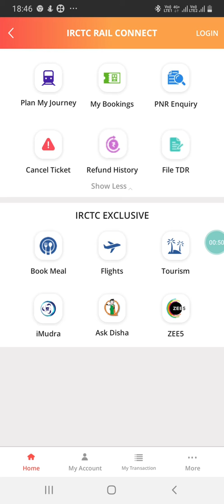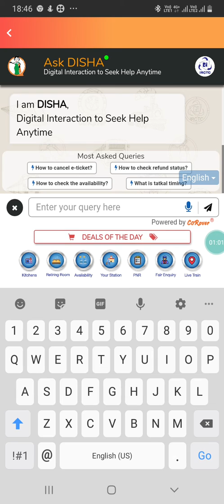IRCTC का Ask Disha क्या है ? How to use this | Ask Disha ke Features | जानें कैसे आएगा आपके काम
AskDisha is an Artificial Intelligence powered chatbot that helps IRCTC users to solve their queries. To know more...watch this video.